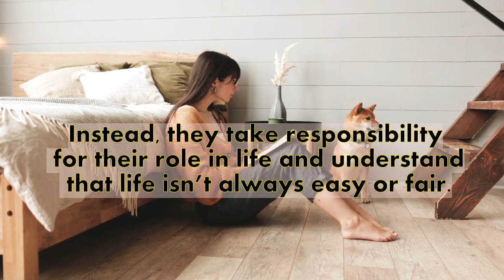(PREVIEW) 13 Mindset Hack to be Mentally Strong [LIFEHACK] (Creative Commons)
13 Things Mentally Strong People Don’t Do
Amy Morin
A psychotherapist, psychology instructor, keynote speaker,
and the author of the bestselling book 13 Things Mentally Strong People Don't Do

Mentally strong people have healthy habits. They manage
their emotions, thoughts, and behaviors in ways that set
them up for success in life.
Take a look at these 13 things that mentally strong people
don’t do so that you too can become mentally stronger.

1. They Don’t Waste Time Feeling Sorry for Themselves
Mentally strong people don’t sit around feeling sorry
about their circumstances or how others have treated them.
Instead, they take responsibility for their role in life
and understand that life isn’t always easy or fair.